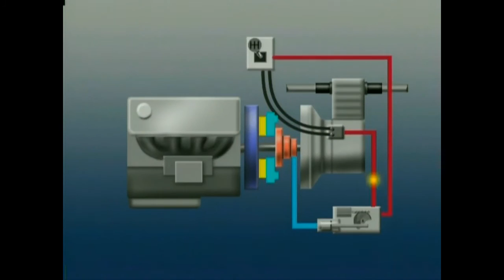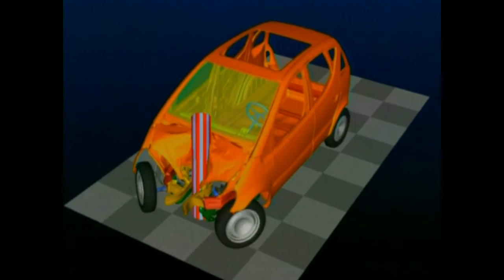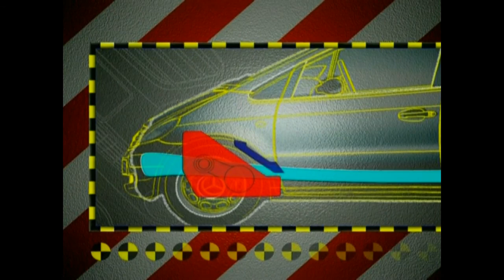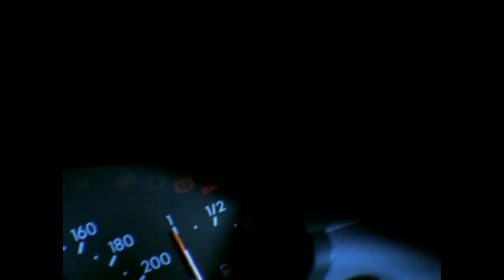Mercedes Benz A-Class W168 Specs Documentary